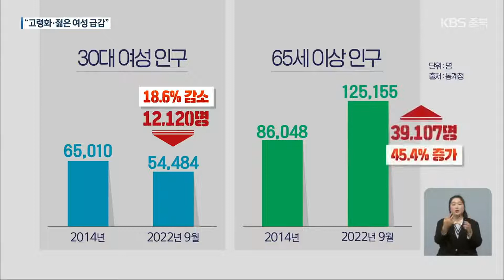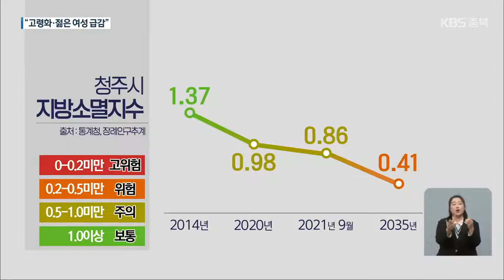청주시도 지역 소멸 위험도 높아져…“여성 중심 도시 필요” / KBS 2022.11.11.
[앵커]

 인구 소멸 위기는 청주시도 예외가 아닙니다.

 청주시의 경우 이미 15개 읍면동 지역이  소멸 위험 단계에 진입했는데요.

 갈수록 고령화와  젊은 여성 인구 감소 속도가 빨라져  오는 2032년에는  청주시가 인구 소멸 주의를 넘어  위험 구간에 진입할 전망입니다.

 보도에 구병회 기자입니다.

 [리포트]

 2014년 인구 80만 명을 넘어선 후  단 한 번의 인구 감소도 없었던 청주시!

 하지만 지역 소멸 위험도는 해마다 높아지고 있습니다.

 지난 2020년  지역소멸 주의 단계에 진입한 뒤 2년도 채 안 된 지난 3분기 현재 지방소멸지수가  0.86까지 떨어진 상탭니다.

 또 도심 중심가를 포함해  15개 읍면동이  이미 위험 단계이거나  고위험 단계에 놓였습니다.

 이는 청주의 경우 직장 생활 등을 본격화하는 30대 젊은 여성 인구는 급감했지만  65세 이상  노령층은 급격히 늘었기 때문입니다.

 이런 추세대로라면  2032년엔 지역 소멸 위험 단계에 진입한 후  2035년엔  인구 소멸 지수도 0.41%까지 떨어질 전망입니다.

 [최용환/충북연구원 수석연구위원 : "(젊은 층 대부분이) 청주보다도 더 대도시 지역으로 취업이라든지 학업에 의해서 유출하다 보니까 결국은 그들이 지역으로 다시 돌아와 정착하지 못하니까..."]

 결국 여성 일자리 중심 도시,  여성 친화 도시가 단순히 청주시의 선언적 의미가 아닌 지속 성장이 가능한 도시를 위한  필수 조건이 되고 있습니다.

 KBS 뉴스 구병회입니다.